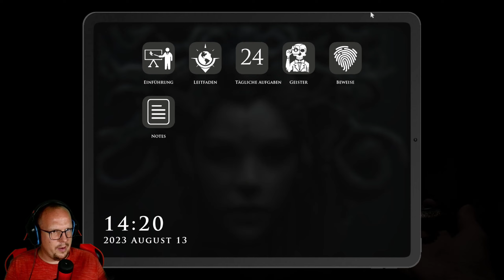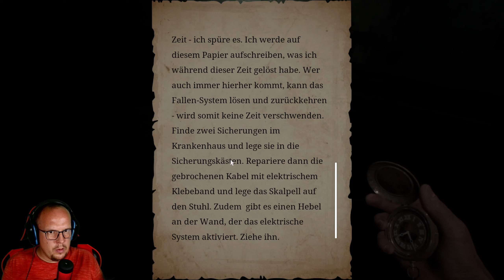Das Rätsel von Bedlam wurde gelöst! | Demonologist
Demonologist | Solo | QHD | Deutsch | Horror | Let's Play

Wir wollen die neue Map lösen, dafür habe ich mich im 1. Schritt für den einfachen Schwierigkeitsgrad entschieden.

Demonologist - der neueste Schrei unter den Geisterspielen schwimmt auf einer Welle mit Phasmophobia und Ghost Watchers.
Mit fiesen Jumpscares und düsterem Sound läuft einem ein Schauer nach dem anderen den Rücken hinunter. Kommt mit und begleitet mich auf meinem Weg durch diese Erfahrung.

Steam: hazzard.ger